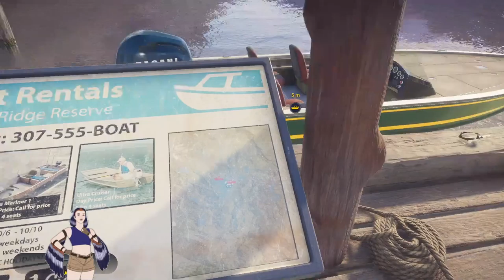Glaucus, God of Fishermen - Call of the Wild: TheAngler LIVE Part 11 - 29/10/2022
Call of the Wild: TheAngler is the new fishing game, from the makers of the fantastic TheHunter franchise! All about fishing, we ply the lakes, jetties and rivers of a fictional US nature reserve, or simply experience the beautiful visuals and soothing ambience!

In part 11, we blitz through a series of shopkeeper quests and triple our reputation :o We also embark on a very unusual waterfall-side fishing experience!